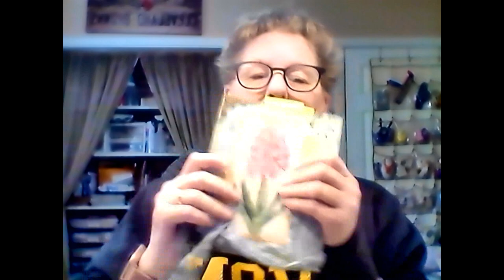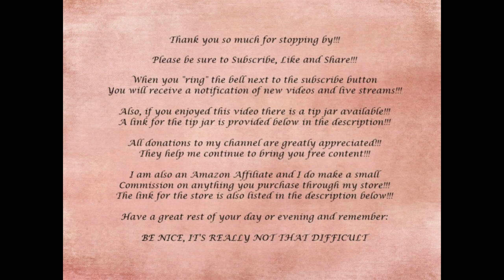Junk Journal Folder with Pocket and Tag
THE JUNK JOURNAL HAS BEEN SOLD!!!

Thanks!!

Some pieces in this journal were from Artymaze’s Spring Mist Journal Kit, here is a link to her Etsy Shop

Here is a list of products I used in this project:

2in. Circle Punch
Art Glitter Glue
Distress Refresher
Metal Corners
Sari Silk Ribbon
Bulb Pins
Fiskars Cutter
Tim Holtz Ruler
Fiskars Scissors
Bone Folder
Vintage Photo Distress
Sugar Belle Bottles
Fabri-Tac Adhesive
Transparent Stickers
Tim Holtz Die
PenBlade Knife Set

Snail Mail:
Leslie McGrath
4116 Cheltonham Ct.